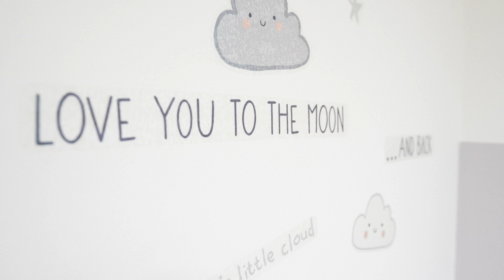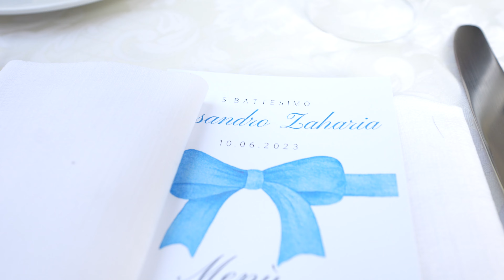Alessandro Zaharia | Baptism trailer | 4k